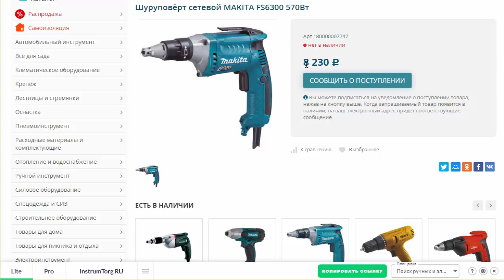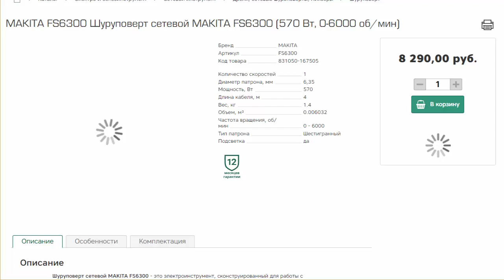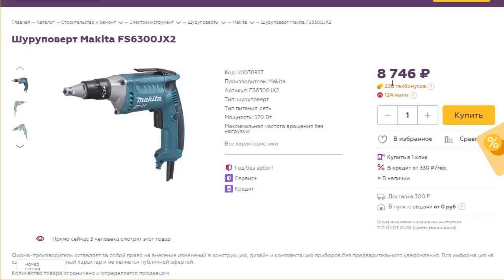Сетевой шуруповерт Makita FS6300 570 Вт , 1 скорость , число об/мин 0-6000 , патрон шестигранный